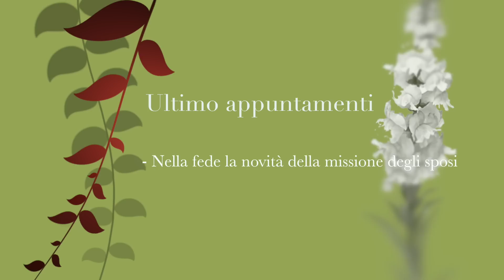Video Sacrofano 2015: 5º "Identità e missione degli Sposi nella Famiglia: Chiesa domestica"